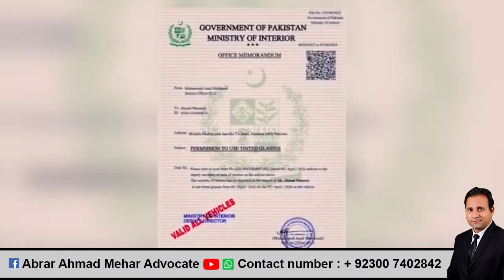Difference between original or Fake About Tinted Glass Permission Letter.